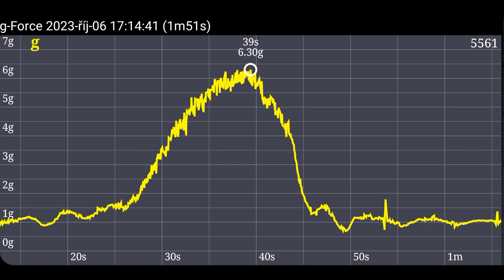Spirály, spirály a zase spirály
Při přetížení 6,3g u mně došlo vlivem odkrvení sítnice k dočasné ztrátě zraku na levé oko ( cca 10s ) a částečné - tunel - na pravé oko ( cca 3s ). Velice rád jsem si sáhnul na tuto hranici a na vlastní kůži tak poznal to, co jsem zatím při trénování manévru M1 znal jen teoreticky..